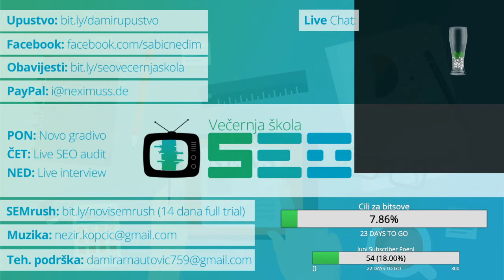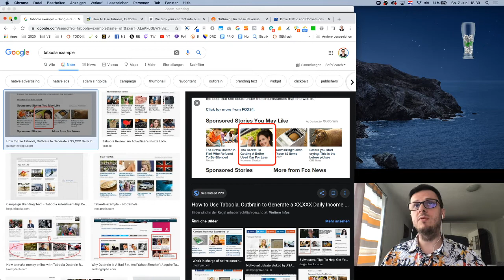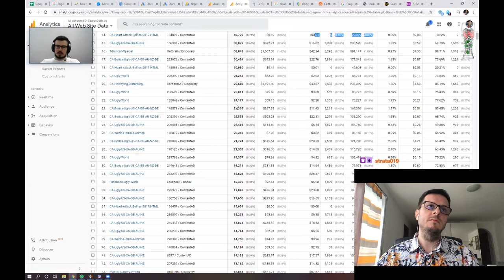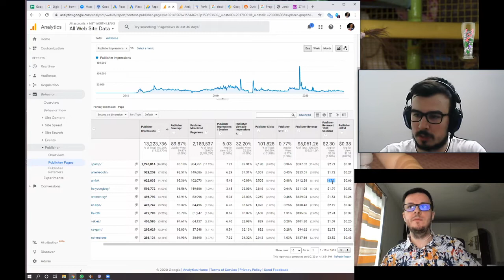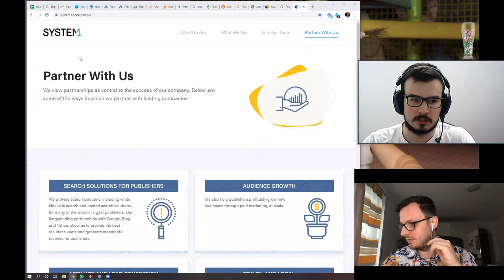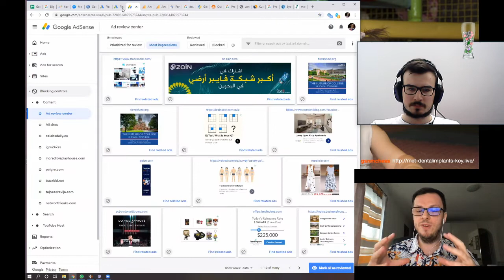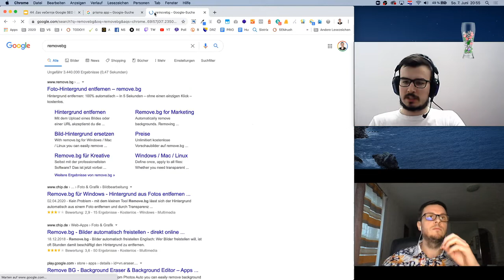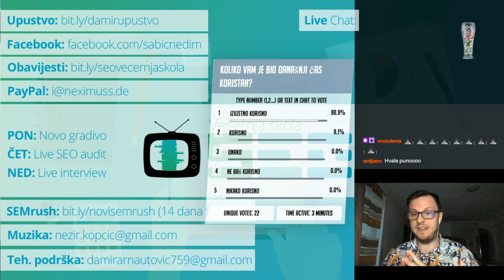Google Adsense zarada u 2020. godini sa Nikolom Miloševićem - SEO večernja škola #44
Osobno od Nikole Miloševića pri svakom susretu uvijek naučim nešto novo. Ovaj put sam čak i sam ispisao čitavu stranicu u svom notesu jer je Nikola otkrio apsolutno sve tajne o monetizaciji plaćenog i organskog traffica koje je znao. Nikolina nevjerovatna nesebičnost i odlična zabava ovo predavanje čine zasigurno jednim od najzrelijih upustava na temu "kako zaraditi na internetu". Nikola je pokazao kako je zaradio $114.000 preprodavajući traffic sa oglašivačkih mreža kao što su Outbrain, Revcontent, Taboola i Ad Content, objasnio nam je zašto to danas više ne radi i zbog čega smatra da je organski SEO traffic kralj svakog traffica.

Posebno je posvetio pažnju tome koje KPI-eve trebaju pratiti Google Adsense publisheri i kojim metodama se služe razne platforme da uvale lažni traffic i kako se možemo zaštiti od toga. Mnogo se govorilo o custom channelima, search adsima unutar interne pretrage i zašto su zapravo i najobičnijem Google Adsense publisheru bitne impresije te zašto treba stremiti tome da naš website ima više od 15 impresija po sessionu (posjeti). Saznaj kada ti se plaća po CPC, kada po CPM, a kada po CPA i zašto CPM zavisi od CPC, kako utjecati na CPC te koliki udio ima remarketing u tome svemu.

Uz to, dotaknuli smo se najefektivnijih veličina Google Adsense oglasa, tj. blokova te toga koje pozicioniranje je efikasnije i zašto. Čas smo završili sa uvodom u Google Ad Manager, koji može da kontroliše eksterne i interne display kampanje. Osobno tvrdim da je Nikola uspio da u čitava tri sada ponudi jedan od najboljih kompendija na temu Google Adsense koji se može naći na internetu, na bilo kojem jeziku.

Ako ćeš pogledati samo jedan video iz Večernje SEO škole, neka to bude ovaj. Nikola je jako konkretno pojasnio kakav website treba napraviti i na kojem jeziku da bismo maksimizirali Google Adsense zaradu, pri čemu nam je bez imalo ustručavanja pokazao svoje lične websiteove i svoj Google Adsense račun. Zaista nevjerovatan materijal!

KORISNI ALATI